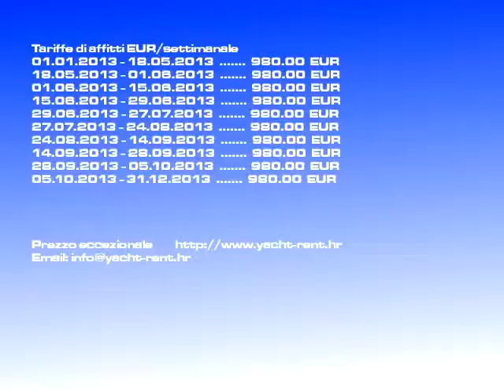Affitto CCN Seabird 655/2005 | motore Kaštela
Sorta d'imbarcazione: motore, Tariffa: 980-980 EURsettimanale, Versione barca: CCN Seabird 655, Prodotta: 2005, Posto: Kaštela Croazia, Imbarcazione lunga: 6.50, Ospiti: 2,